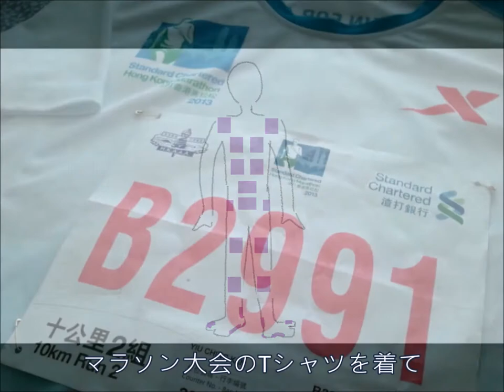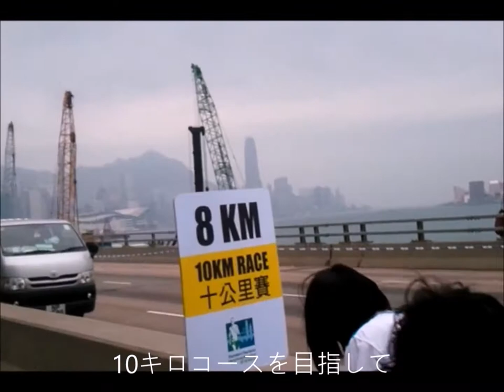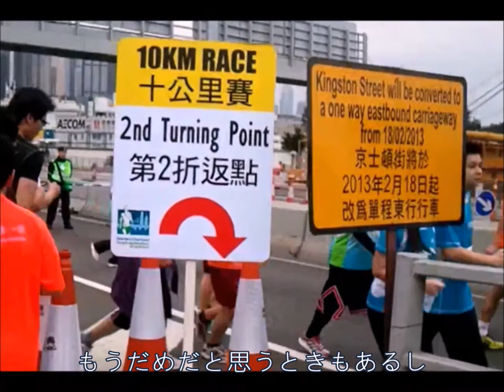香港国際マラソンHK Marathon(十キロ10k)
「私はやっぱりだめだ！」
このような言葉は誰も言ったことがあるだろう...